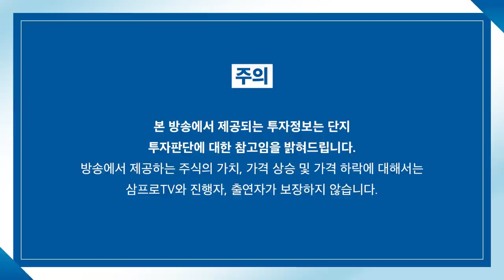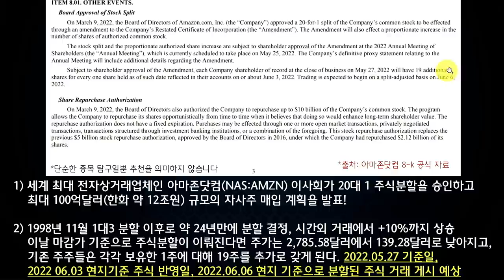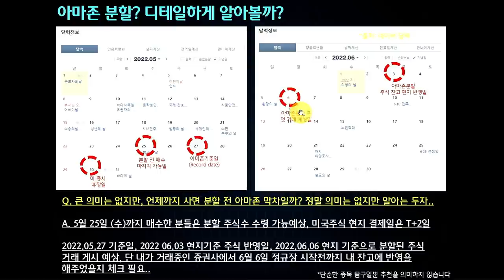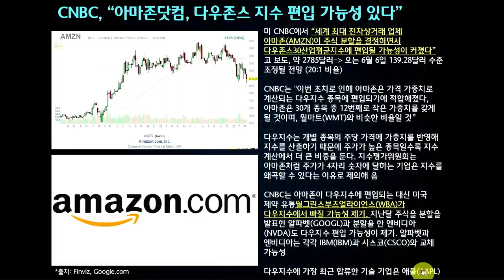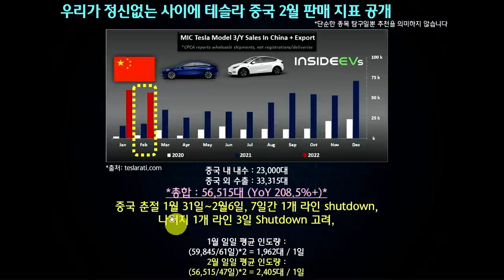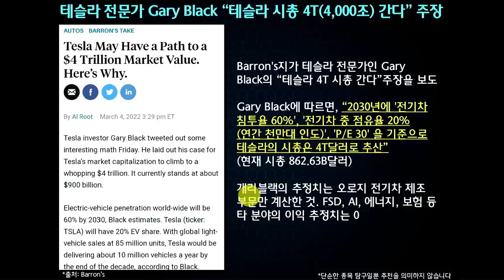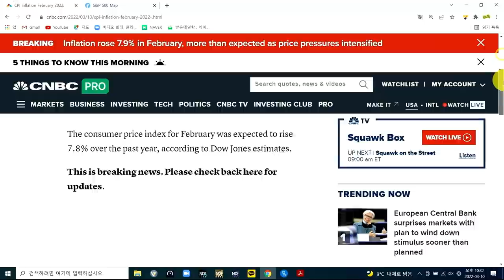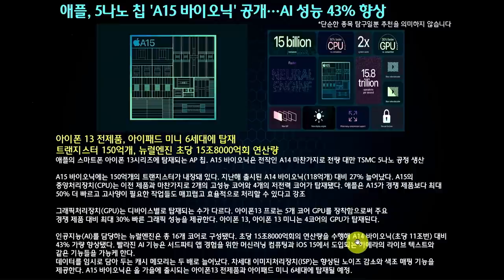[글로벌 개장시황] 24년만에 주식 분할 결정한 아마존에 대한 모든 것! f.하나금융투자 전래훈 부장